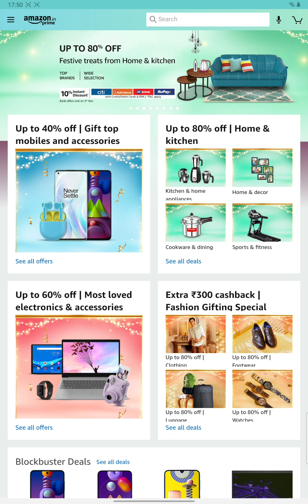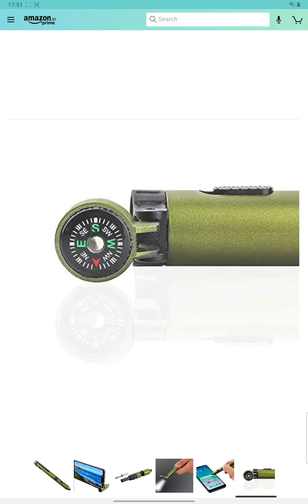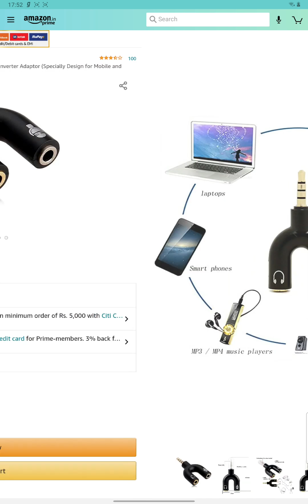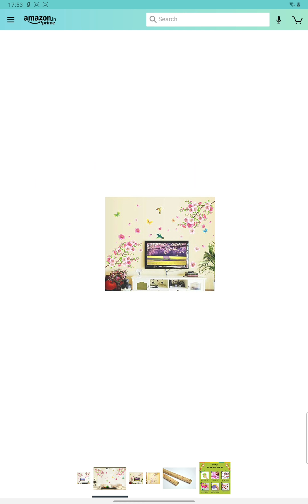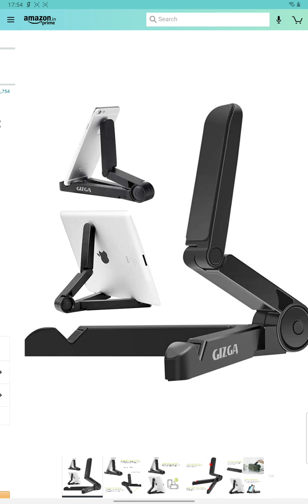top 5 products under ₹300 . for daily usage . amazon